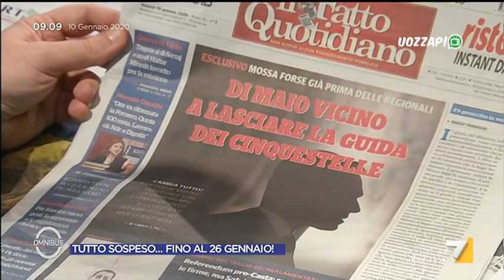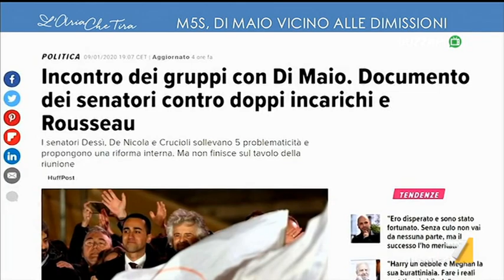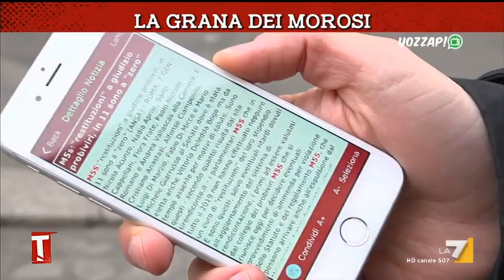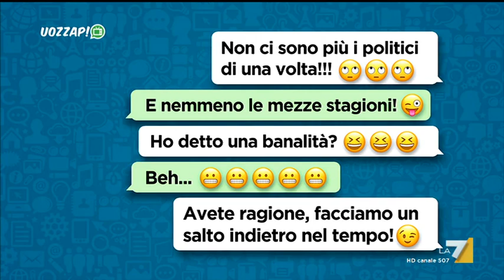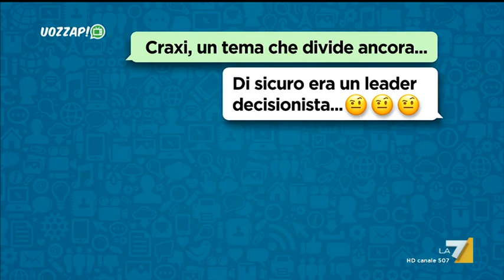Uozzap 18/01/2020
Programma in onda la domenica alle 20:30